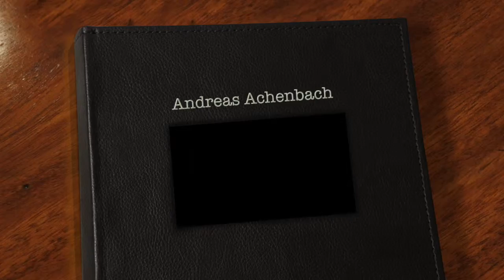Andreas Achenbach Alman romantizm ressamı (1815 - 1910) - istanbul sanat evi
Andreas Achenbach çoğunlukla manzara resimleri yaptı. Düsseldorf Akademisi’nin temsilcilerinden olmakla beraber resimde Alman gerçekçiliğinin öncüsü ve kurucusudur. İtalya, Rusya, Hollanda, İsveç ve Norveç’e yaptığı seyahatler sonraki dönem resimlerini etkileyecek izler bıraktı. Berlin National Gallery’nin kurulmasına katkıda bulundu.